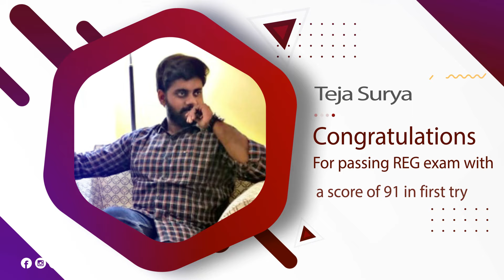Congratulations for passing CPA exam and individual sections | Simandhar Alumni |2020| US CPA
Congratulations To The Flag Bearer's of Simandhar, for Passing CPA USA Exam & Individual Sections

 or leave a message to us on social media.

Think CPA, CMA USA, IFRS. Think Simandhar